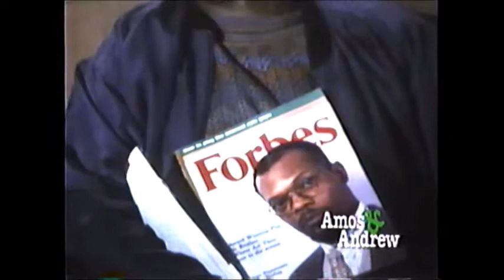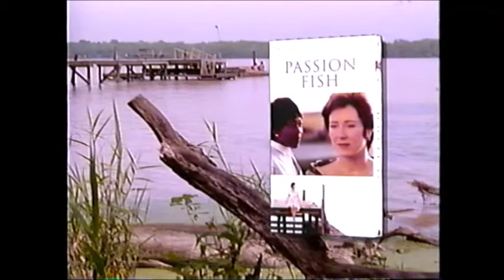Opening to Riff Raff (Full-Length Screener) (1993) VHS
Here is the list of previews from Riff Raff VHS:

1. New Line Home Video (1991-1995) (still variant) logo
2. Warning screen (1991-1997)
3. Columbia Tristar Home Video (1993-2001) logo
4. Amos & Andrew (1993) promotional trailer
5. Columbia Tristar Home Video (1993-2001) logo
6. Passion Fish (1992) promotional trailer
7. New Line Home Video (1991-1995) logo

SPECIAL REQUESTED BY:
Devinnytroyopening (formerly Devinnytroy)
TheVideoLover3
Jordan Rios

TRIVIA:
Riff Raff does not come from the promotional trailer.

CREDITS:
John Leader - Announcer (uncredited)

1993 (C) Fine Line Features/New Line Home Video/Columbia Tristar Home Video